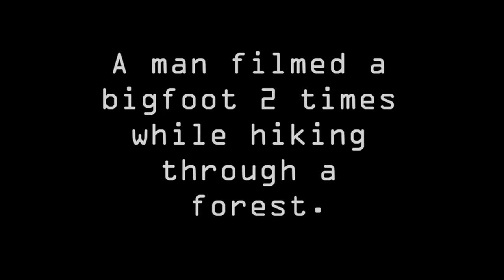Bigfoot Sighting Caught on Camera[Found Footage] of a Sasquatch!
Another Bigfoot Sighting caught on camera. Even though there  are thousands of videos of found footage of Sasquatch, people still ride the skeptic wave whenever they can. Why is it so hard to believe that Bigfoot Exists? We used to say where is the footage? why haven't they caught bigfoot on camera? Well now we have! And still the questions: why so grainy? Why is the camera shaking? You record a 9 foot tall Skunk ape in the woods, See how still you hold the camera. Bigfoot sightings caught on camera is short but worth taking a look at.